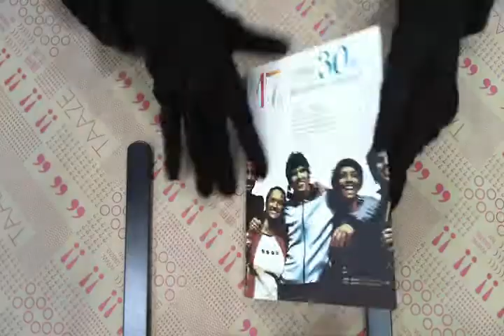TAAZE｜17歲影響你30年－非讀不可008 二手書書況 9868220823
TAAZE｜讀冊生活網路書店「17歲影響你30年－非讀不可008」，找二手書請至